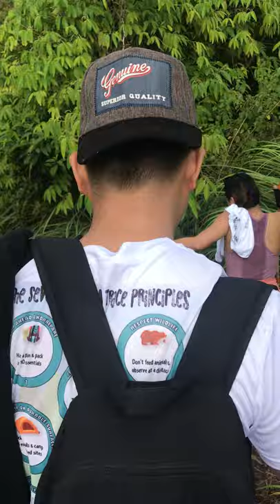TRAVERSE TO LANGAN raw clips (A Bernz Vlog Ver.) Pt.1